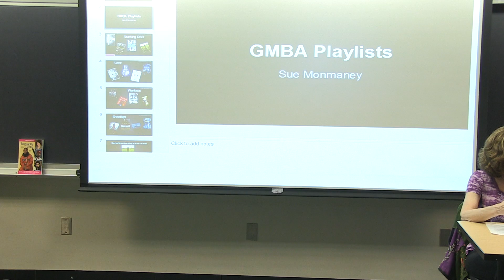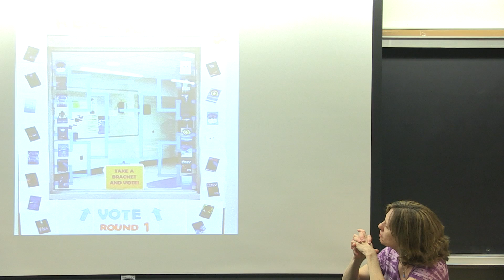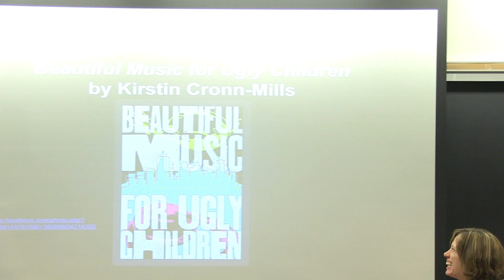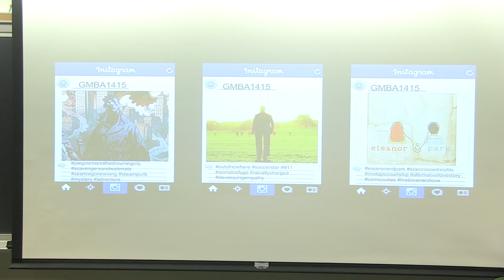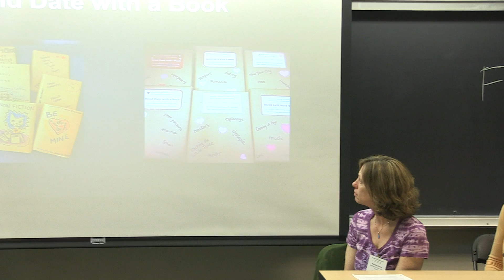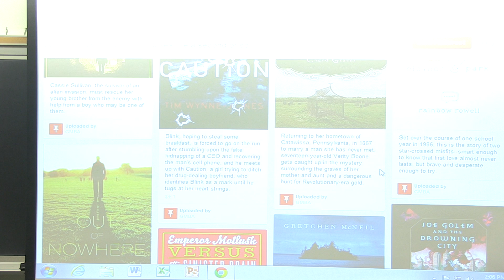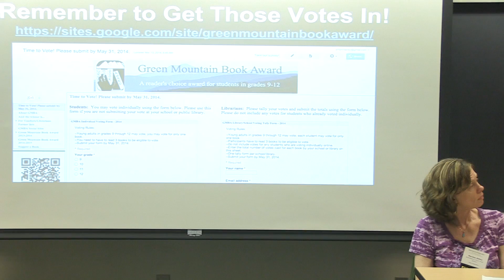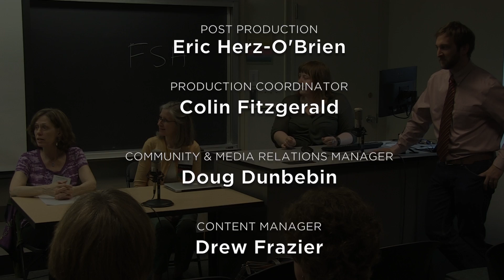Green Mountain Book Award 2014-15: Get Teens Reading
DYNAMIC LANDSCAPES | May 16, 2014

Join members of the GMBA Committee for a look at current technologies and strategies, mixed with creative and captivating classic methodologies, to help promote the 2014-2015 GMBA nominees! You'll hear all about the new list of awesome, accessible titles for high schoolers, and come away with a plethora of strategies for getting the books off the shelf and into the hands of students.